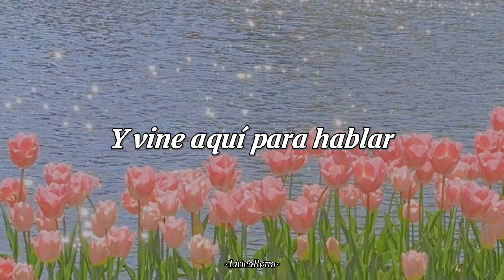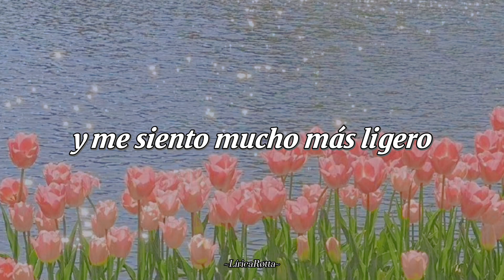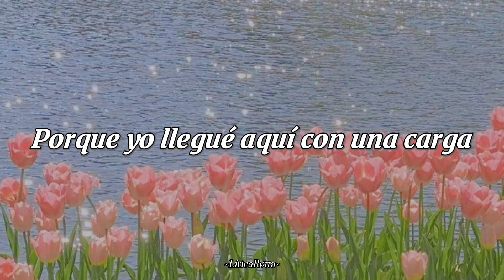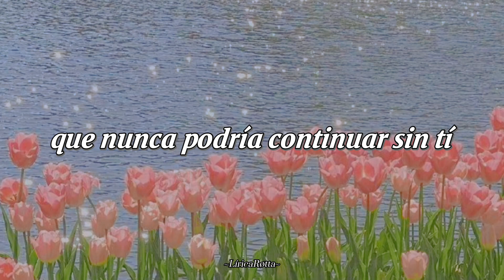Green Eyes - Coldplay (Sub-Esp)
~Green Eyes~

Honey, you are a rock
Upon which I stand
And I come here to talk

The green eyes
Yeah, the spotlight
Shines upon you
And how could
Anybody deny you?

I came here with a load
And it feels so much lighter now I met you
And honey, you should know
That I could never go on without you
Green eyes

Honey, you are the sea
Upon which I float
And I came here to talk
I think, you should know

That green eyes
You're the one that I wanted to find
And anyone who tried
To deny you must be out of their minds

Because I came here with a load
And it feels so much lighter since I met you

Green eyes
Green eyes
Oh-oh-oh
Oh-oh-oh
Oh-oh-oh
Oh-oh-oh